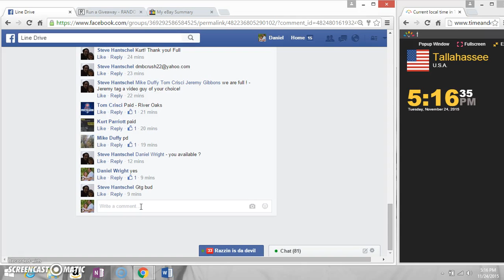Yasmany Tomas Auto Lot